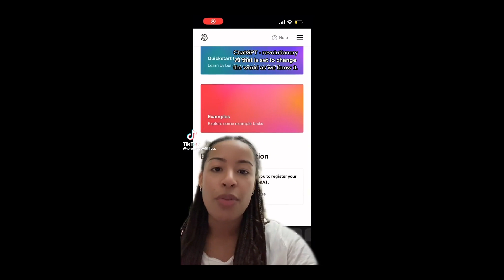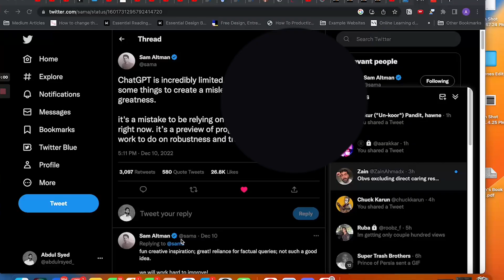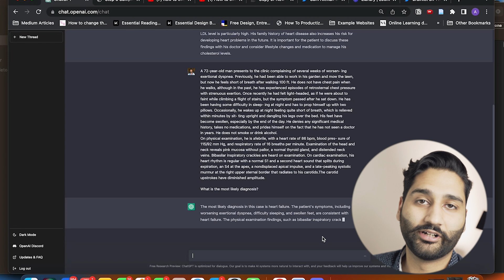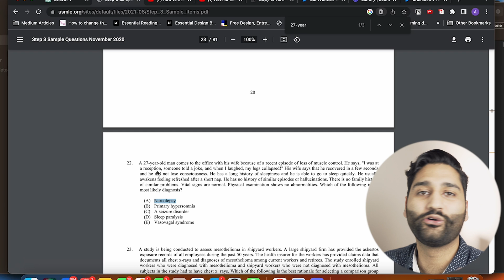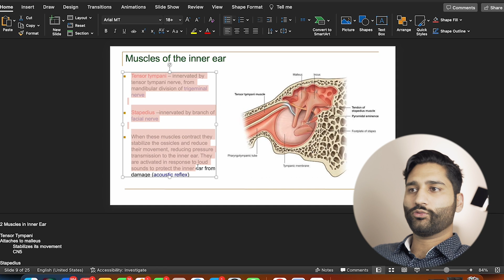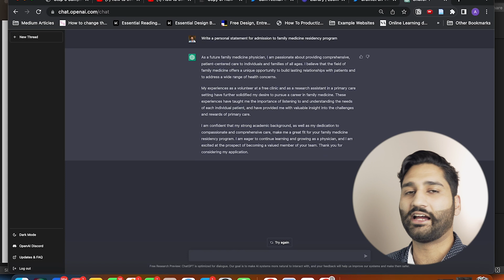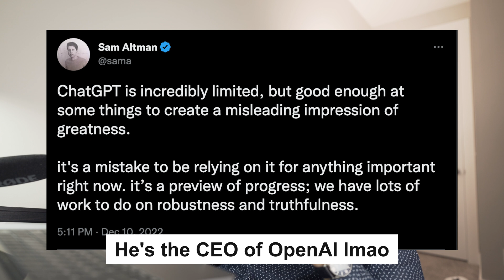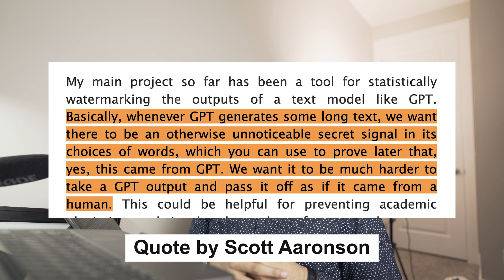Using AI as a Medical Student? ChatGPT Changes Everything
I really encourage everyone to try this thing out and find new ways to use it!

Examples of other people using ChatGPT I found cool:
Copy your lecture slides and ask it to make flash cards for you with the relevant information

GOOGLE: Case Files Internal Medicine PDF, and Step 3 sample questions pdf both things is where I drew questions from. Case 2 and 4.

Chapters:
Intro: 00:00
Use ChatGPT to write emails: 5:21
Make flashcards: 6:35
Letters + Personal statements: 7:34
Rewording writing: 8:45
Final thoughts: 9:30